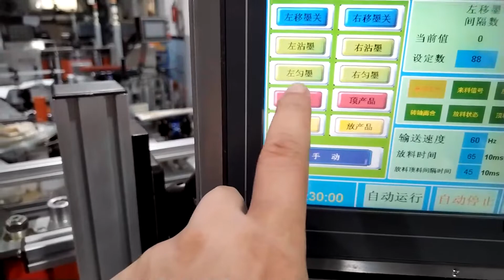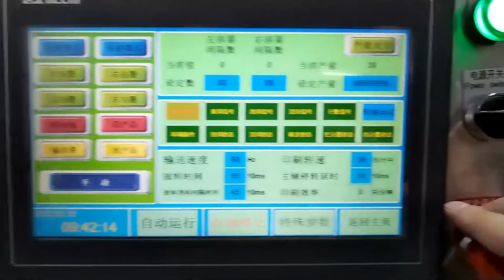Two color printing machine adjustment step 1